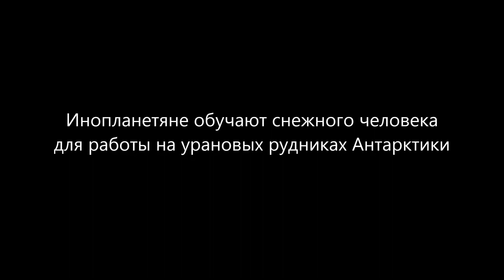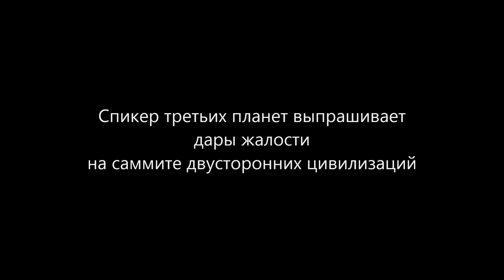Микелис Фишерс. Открытый перелом. Галерея Триумф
17 мая - 03 июня 2018

Галерея «Триумф» представляет проект «Открытый перелом» – первую персональную выставку латвийского художника Микелиса Фишерса, участника групповой выставки EXTENSION.LV, работающего в жанрах живописи, инсталляции, видео и сценографии.

На выставке в галерее будут представлены фрагменты нескольких серий художника: «Несправедливость» – за которую он получил приз главной латвийской премии в области современного искусства Пурвиттиса, «Сврхматерия», работа из которой показывалась на EXTENSION.LV и «Что плохого может случится», с которым художник представлял Латвию на 57-й Венецианской биеннале современного искусства в 2017 году.

Обобщенный проект, состоящий из резьбы по дереву, видео и одной живописной работы – «Перед новыми вратами», полностью строится на экстравагантных гипотезах художника о реальности. Микелис задается целью сформировать критическое отношения к хрупкой природе реальности через тему конспирологии.

Псевдокументальная литература, наравне с книгами по духовной практике и шаманизму, стала для художника основой многих тем и сюжетов – «Весь этот полный бред, который можно найти в интернете про людей-нелюдей, тайное правительство, НЛО, с моей позиции ничем не отличается от новостей, которые транслируют по телевизору. Чем эта полумистическая информация хуже той якобы реальной?». У Микелиса обращение к полумистической информации происходит через «экстремальную эзотерику».

В 20:00 пройдет live-выступление Андрея Антонца (0ID) и Артемия Анрилова (Sofist), которое продолжит серию однодневных музыкальных перформансов «В отсутствии тишины // vol.2.0». Известные электронные музыканты выступят в формате полуторачасового аудиоперформанса с использованием разнообразных аналоговых устройств, в том числе модульных синтезаторов.

Микелис Фишерс (1970) — выпускник отделения живописи Латвийской Академии художеств (1993). С начала 1990-х активно выставляется в групповых и персональных проектах в Латвии и за рубежом (Германия, Великобритания, Россия). В данный момент работает преимущественно с традиционными медиа (живопись), а также с инсталляциями, объектами, видео и сценографией. В 2015 году за выставку Disgrace получил приз Пурвитиса. Работы Микелиса хранятся в собраниях национальных музеев, в том числе Музее современного искусства «Киасма», в коллекции будущего Музея латвийского современного искусства и Латвийском национальном художественном музее. В 2017 году Фишерс представлял Латвию на 57-ой Венецианской Биеннале с проектом Что может пойти не так. Живет и работает в Риге.

Эта выставка является одним из мероприятий в ходе празднования столетия латвийской государственности в рамках Программы общественной дипломатии Министерства иностранных дел Латвии.